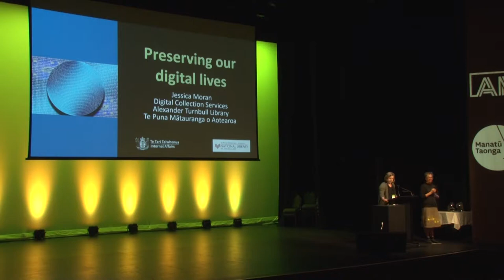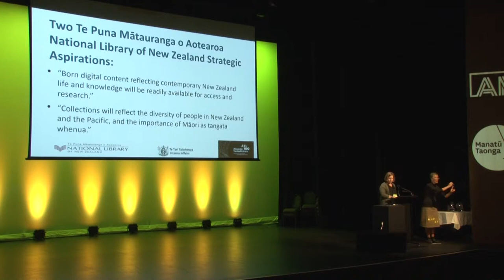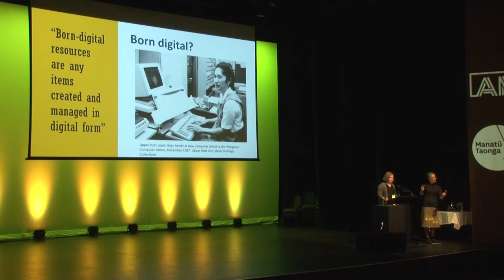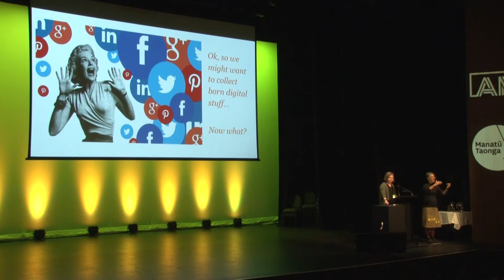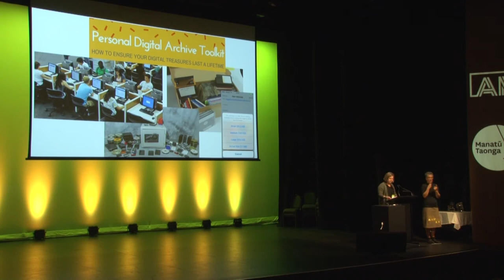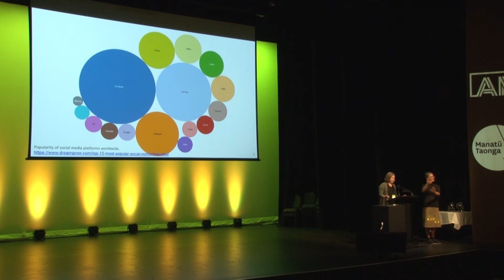Jessica Moran: Preserving Our Digital Lives: Now and For the Future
Tuesday, November 20 • 4:18pm - 4:25pm
Jessica Moran, Digital Collections Services Leader, National Library of New Zealand

Between 2018 and 2020 the Alexander Turnbull Library will celebrate its centenary, from the death of Alexander Turnbull and his gift to the nation in 1918, to the official opening of the Turnbull Library in 1920. The centenary affords us an excellent opportunity to reflect on our history, but equally importantly, it’s a chance to think about what the next 100 years might look like.

One of our centenary initiatives is engaging with all New Zealanders to manage and preserve their digital lives. How can we ensure that our collections now and in the future inclusively reflect who we are and how we communicate, organise, and express themselves creatively in a digital world?

The Turnbull Library can’t do this work on its own, nor do we think we should. Documenting our digital lives requires collaboration and participation from libraries, archives, and museums across New Zealand. This presentation will introduce some of the projects we have percolating, including digital capability building across the GLAM sector, personal digital archiving outreach to the public, and some recent born-digital collecting ventures. This is an invitation for partnerships, comments, and suggestions. We want to know: how can we work best across the GLAM sector, who should we be working with, talking to, and what have we missed?